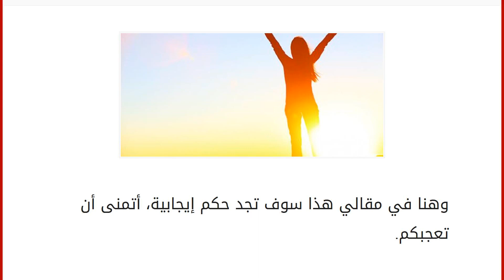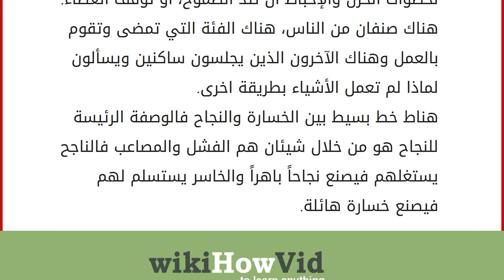حكم إيجابية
إقراألمقال كاملا :
وهنا في مقالي هذا سوف تجد حكم إيجابية، أتمنى أن تعجبكم. حكم إيجابية
الزمن هو الناقد الوحيد الذي ليس لديه طموح.
النجاح يحققه فقط الذين يواصلون المحاولة بنظرة إيجابية للأشياء.
عندما تصل إلى عمق معنى كلمة النجاح تجد أنها ببساطة تعني الإصرار.
إن النجاح لا يتطلب عذراً، والفشل لا يترك أي مبررات.
البعض منا لديه مدراج يقلع منها إلى النجاح، لكن إن كنت ممن لا يملكون هذه المدراج عليك أن، تشيدها بنفسك.
الفشل ليس عند الخسارة إنّما الفشل عند الانسحاب.
تصرف كما لو أنه من المستحيل أن تفشل.
الناجح من يستطيع رؤية ما هو أبعد من أن يراه الآخرون.
لا نحقق الأعمال بالأمنيات وإنما بالإرادة نصنع المعجزات.
التردد أكبر عقبة في طريق النجاح.
سر النجاح على الدوام هو أن تسير إلى الأمام.
ما هو الفشل إلّا هزيمة مؤقتة تخلق لك فرص النجاح.
الطموح اللامحدود هو الوقود الذي يساعد الإنسان على الوصول إلى طريق النجاح.
تجاهل الناس